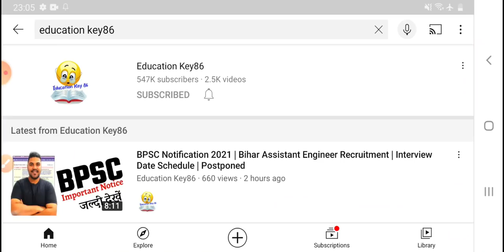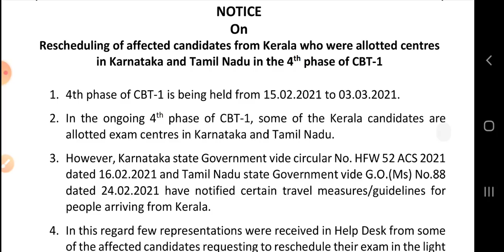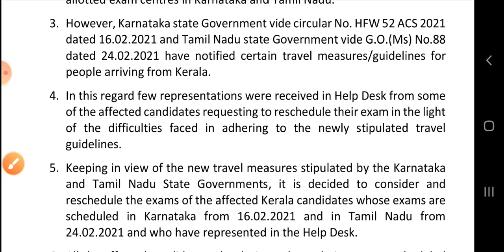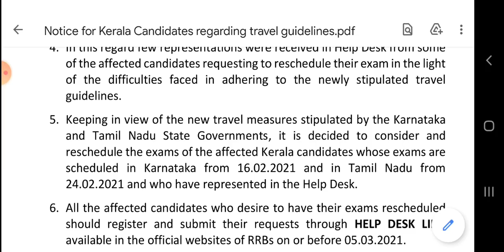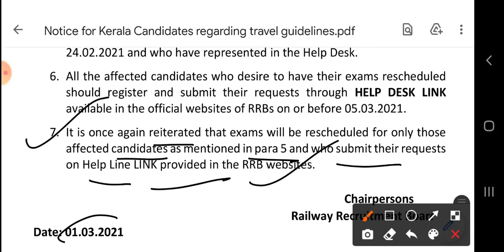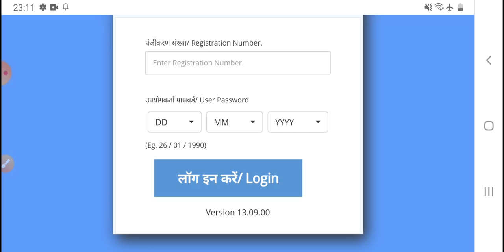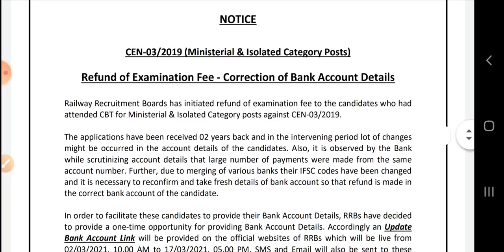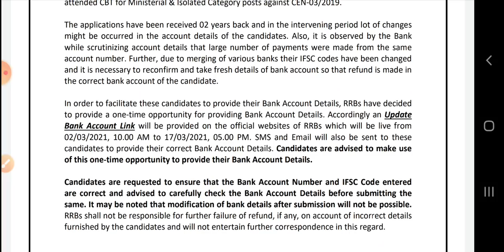RRB NTPC ने Consider किया और किया Exam Reschedule | Representation Submit, अब होगा Center Change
Hello ! Students

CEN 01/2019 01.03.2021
CEN 01/2019 (NTPC) CBT-1 PHASE -4 Notice on Rescheduling of affected Kerala candidates who are scheduled in Karnataka and Tamil Nadu.
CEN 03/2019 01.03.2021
NOTICE ON REFUND OF EXAM FEE OF CEN 03/2019 TO PRESENT CANDIDATES.
CLICK HERE FOR FEEDING THE FRESH BANK ACCOUNT DETAILS.

 Study Playlist Links:
Maths: